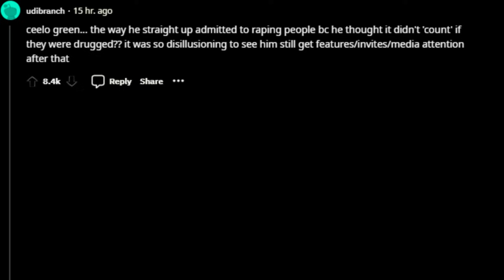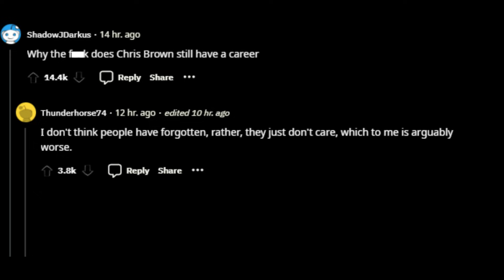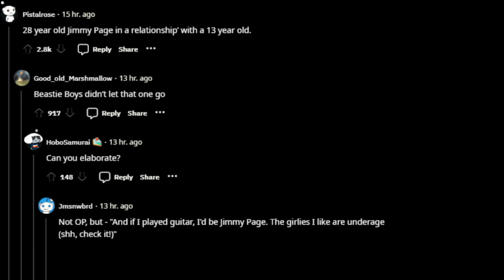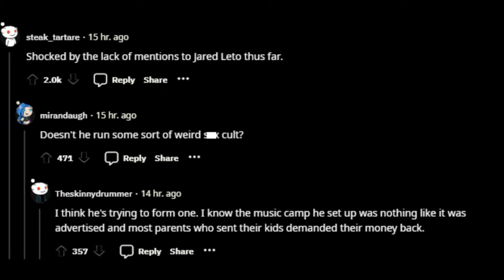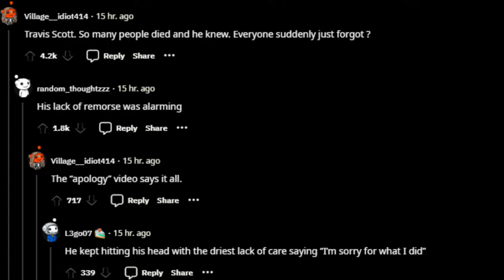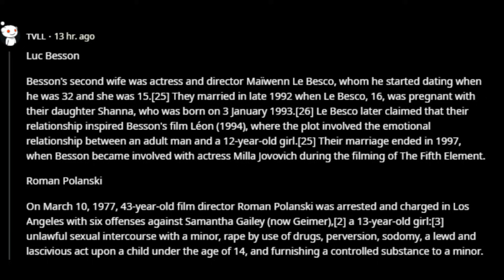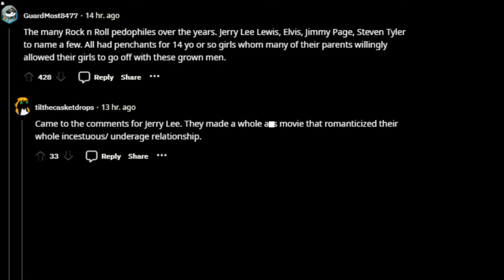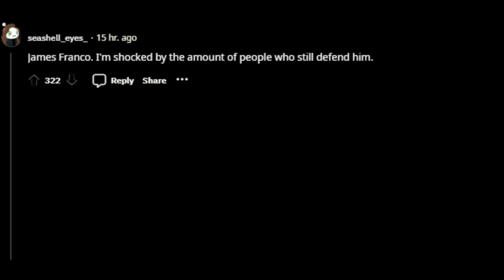New Episode: What “unforgivable” act by a celebrity did the.....?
Askreddit New Episode: What “unforgivable” act by a celebrity did the public seem to forget too easily?

Hit 🔔 The bell Icon for New video notification
If You Enjoy This Video Please Like ❤️ comment and share